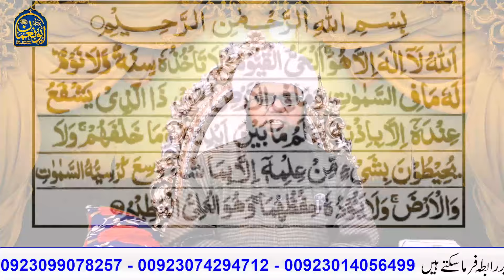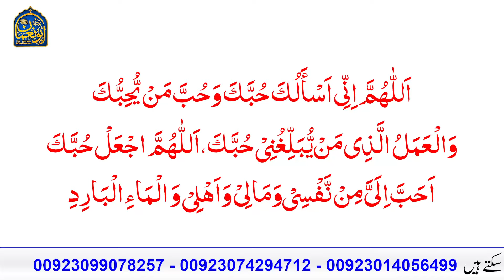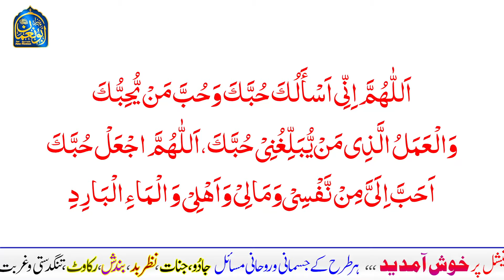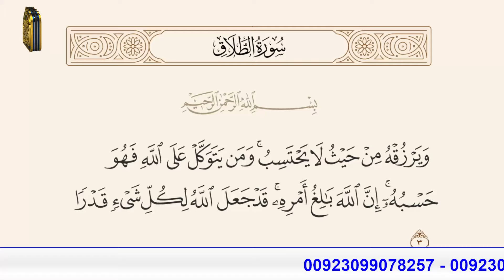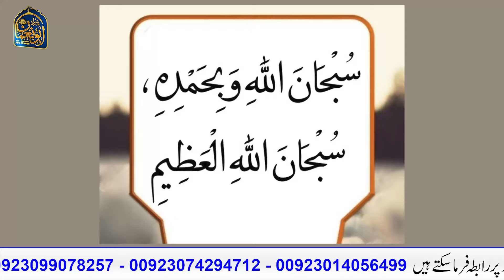18 Ramzan Dolat ka Sultan Wazifa - 11 Time Read This Ayet - Izzat Daulat Duniya Qadmon main hogi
In this Valuable video, discover the incredible potential of reciting a blessed verse just 11 times on the 18th of Ramadan. Whether you're at work, in your business, or spending time with loved ones, implementing this verse can yield remarkable results. Join us as Peer Abu Numan Rizvi Saifi delve into the effectiveness and proven impact of this practice ( Amal ) , promising invaluable honor, wealth, and fame within your grasp. Don't miss out on this opportunity to unlock the Sultan of wealth's most potent gift. Watch now and transform your destiny!

Read this blessed verse only 11 times on the 18th of Ramadan, and the world will be at your feet. Whether you are in your office, in your shop, in your factory, or even at your friends', relatives', or in-laws' place, implementing this verse will prove highly effective and proven to yield rapid results. Invaluable honor, wealth, and fame will be within your destiny, unlocking the most effective gift known in the name of the Sultan of wealth.

/// ADRESS LOCATION \\\